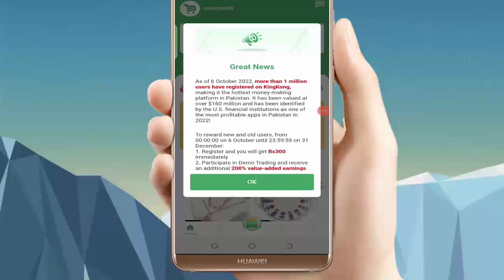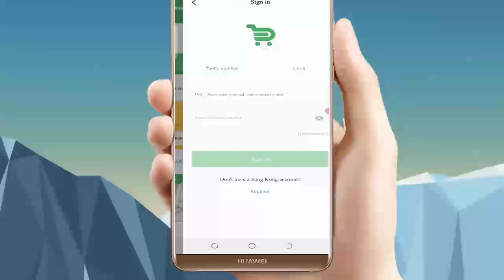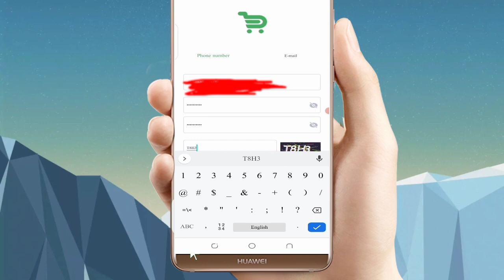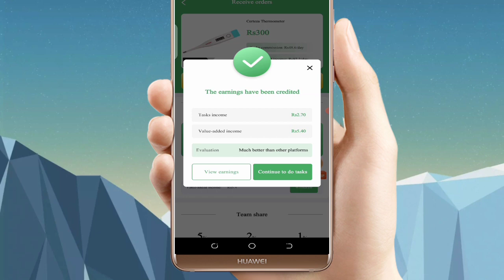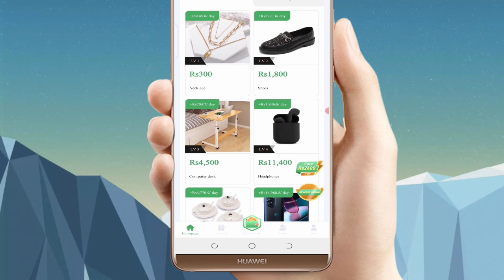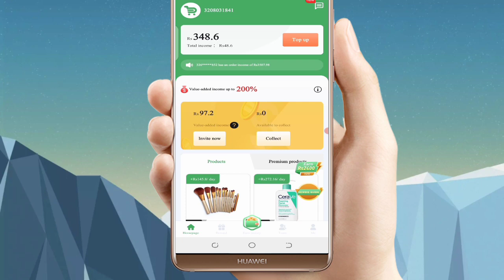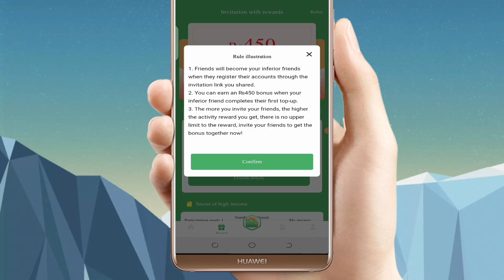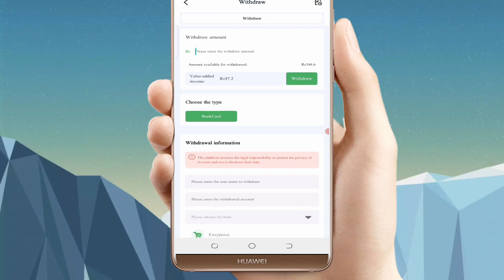How to make money from king Kong app without investment | daily earn 2400 | KingKong app review